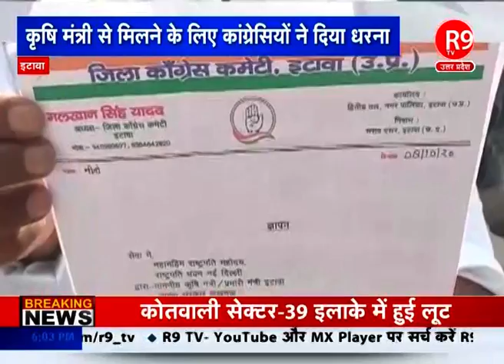इटावा में कृषि एवं सिंचाई मंत्री को ज्ञापन देने की मांग को लेकर कांग्रेस कार्यकर्ता धरने पर बैठ गए..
इटावा में सूब के कृषि एवं सिंचाई मंत्री सूर्य प्रताप शाही को ज्ञापन देने की मांग को लेकर कांग्रेस कार्यकर्ता सरकारी गेस्ट हाउस के बाहर धरने पर बैठ गए. ऐसे में प्रशासन की अनुमति के बाद कांग्रेसियों ने मंत्री से मुलाकात कर कृषि कानून के खिलाफ ज्ञापन सौंपा...